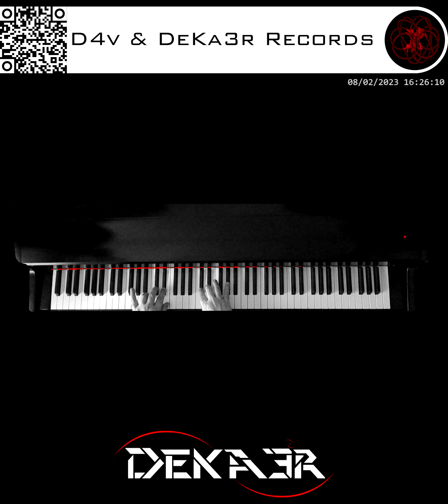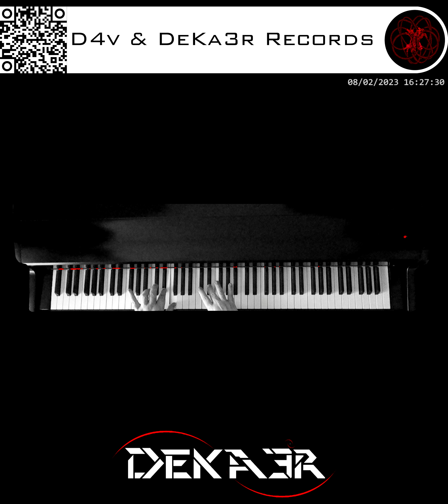🔴 IRL - ESTUDIOS PROFUNDOS DE PIANO - RE BEMOL MAYOR - ESCALAS EN OCTAVAS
🎹 RE BEMOL MAYOR - ESCALAS EN OCTAVAS 🎹 D♭ MAJOR - SCALES IN OCTAVES 🎹

DeKa3r.
Rubén García.